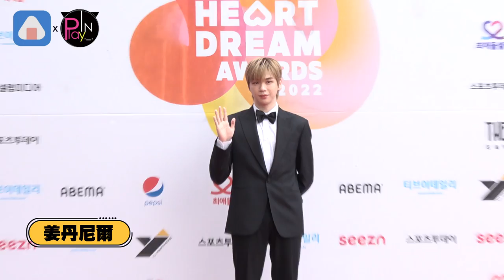【韓國】2022HDA頒獎典禮紅毯精華看這邊!!! 小櫻花率團穿這樣超辣~ITZY五缺一少了她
2022 K GLOBAL HEART DREAM AWARDS
在25日於首爾盛大舉辦
好多大勢偶像都帥帥美美踏上紅毯
其中曾同屬GFRIEND的#VIVIZ 和#YUJU
這次現身同個場合
完全是讓人太興奮了
而之前因為生病被大家心疼
太瘦的Heize也健康回歸
身材終於變回正常人size啦